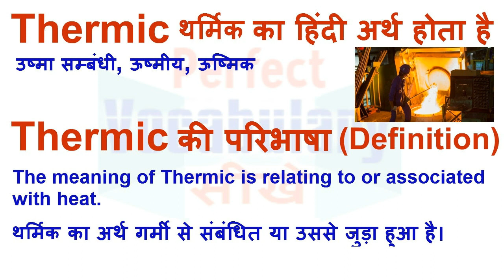Thermic Meaning in Hindi | Thermic Definition | Thermic Ka Matlab Kya Hota Hai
Thermic का हिन्दी मतलब
Thermic का हिन्दी अर्थ, Thermic की परिभाषा, Thermic का अनुवाद और अर्थ,
Thermic का अर्थ हिन्दी में, Thermic का इंगलिश अर्थ, Thermic का उच्चारण और उदाहरण वाक्य। Thermic का हिन्दी मीनिंग, Thermic का हिन्दी अर्थ, Thermic का हिन्दी अनुवाद